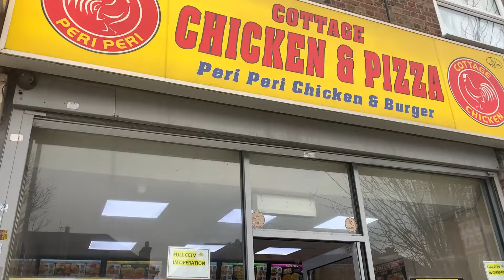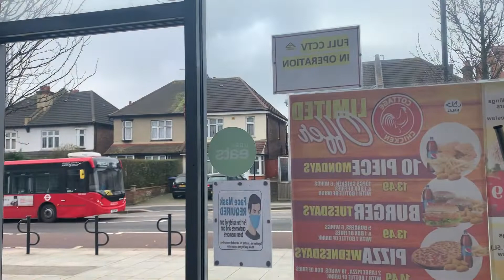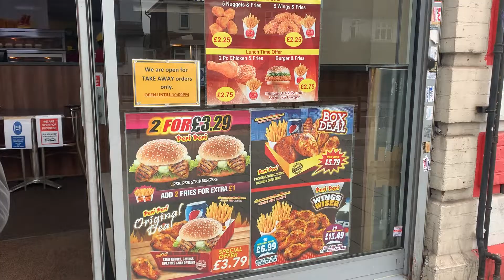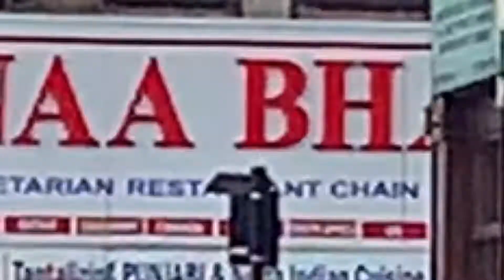EP.1 Cottage Chicken & Pizza Review | A Shutdown Pundit Vlog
Cos we shutdown anything and everything, we wanted to show you some local places in the ends to shut it down ygm.